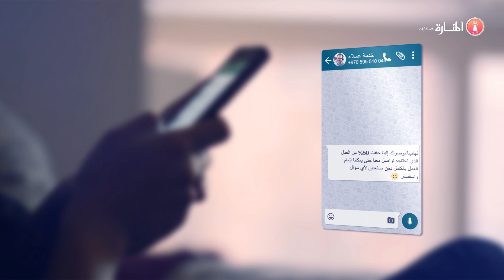خدمة التحكيم العلمي - المنارة للاستشارات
لن يكون التحكيم_العلمي مشكلة يواجهها الباحثين بعد الآن، فمؤسسة المنارة للاستشارات تقدم للباحثين وطلبة الدراسات_العليا خدمة التحكيم العلمي للأبحاث وأدوات الدراسة من خلال عرض البحث وأدوات الدراسة على محكمين متخصصين على درجة أكاديمية عالية وإخضاع الرسالة العلمية لعملية المراجعة العلمية الصارمة والدقيقة.

 -التحكيم العلمي للأبحاث

تقدم المنارة للاستشارات خدمة التحكيم العلمي للأبحاث بإشراف فريق من أعضاء هيئة تدريس وفق الأسس العلمية الموثّقة في المجلات العلمية، وإخضاع المادة العلمية للباحث أو المؤلف أو المفكر أو العالم لعملية المراجعة العلمية الصارمة والدقيقة والتقييم والنقد الدقيق لمختلف جوانب العمل العلمي لإظهار جوانب القوة التي يتمتع بها البحث وإظهار نواحي القصور التي تعتريه.

 -تحكيم أدوات الدراسة

نقدم خدمة تحكيم أدوات الدراسة من خلال عرض أدوات الدراسة على أعضاء هيئة تدريس وخبراء على اطلاع واسع وقدرة عالية على تحكيم الأبحاث العلمية وتحكيم أدوات الدراسة وفق الأسس العلمية.، ويمكننا إنجاز التحكيم لمختلف أدوات البحث كالاستبانة والاختبار وتحليل المحتوى وغيرها من خلال محكم أو محكمين خبراء.

 ضمانات العمل:

1- التقييـــم والنقــد الدقيــق لإظهـار جوانب القوة التي يتمتع بها البحث.
2- خبـــراء ذو قـدرة عاليــة على التحكيم العلمـي وفق الأسس العلميـة.
3- معطيات بحثية لإفادة الباحثين من مقترحات أعضاء هيئة التدريس.
4- إظهار مدى التزام العمل العلمي بخطوات المنهج العلمي وأساسيـاته.
5- الحكم على العمل العلمي وتقييم ما قدمه من جديد للتخصص العلمـي.
6- ملاحظات وتوصيات ترفع من قدر العمل العلمي إذا أخذ بها الباحث.
7- التحكيـم العلمـي للأبحاث ولأدوات الدراسة خلال مدة زمنية قصيرة.
8- تحكيم الأبحاث العلمية وأدوات الدراسة باللغتين العربية والإنجليزية.